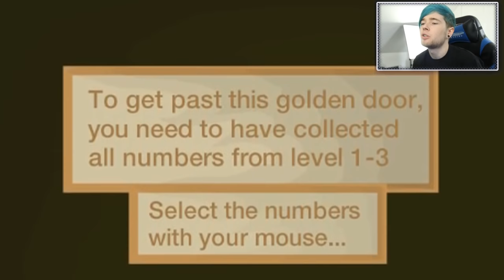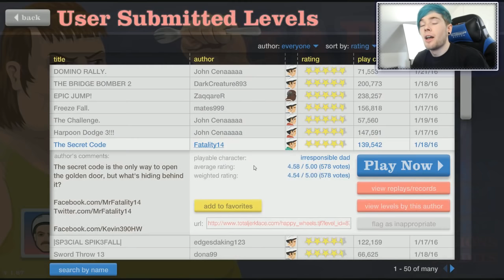Happy Wheels | EVIL DAD ATTACKS!!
Today, HAPPY WHEELS is back!! And this time EVIL DAD ATTACKS US!!

► Merchandise!